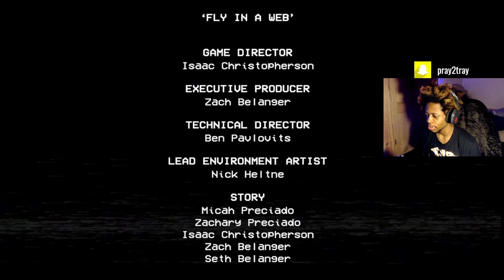DONT Play This Game At NIGHT! 〢 Poppy Playtime: Chapter 2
🕑 Timestamps 🕑
0:00

Plot: Chapter 2 – Fly in a Web

The player is able to obtain two parts of the code before escaping during the third game, fleeing into the tunnels beneath the factory. An enraged Mommy accuses them of cheating and pursues them through the tunnels and back up into the factory until she becomes caught in the teeth of an industrial grinder, killing her. A needle-fingered hand rises to take her broken body away. The player finds Poppy trapped in a spider web with the third part of the code. After freeing her, the player boards the train to escape. However, Poppy diverts the train, saying that she could not let the player leave yet due to the events that had occurred inside the factory, claiming that she knows the player can handle whatever comes next. The train runs out of control and derails near a sign pointing to "Playcare".